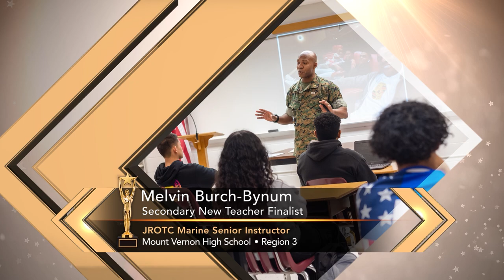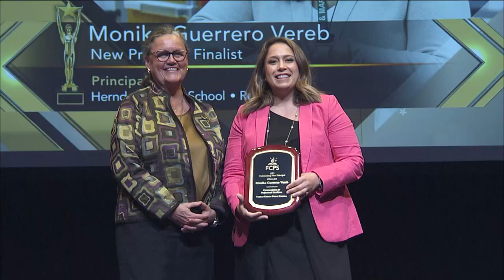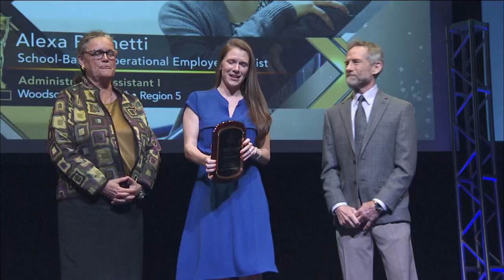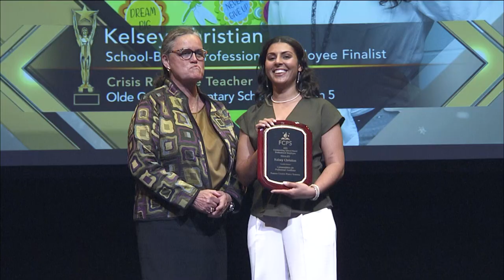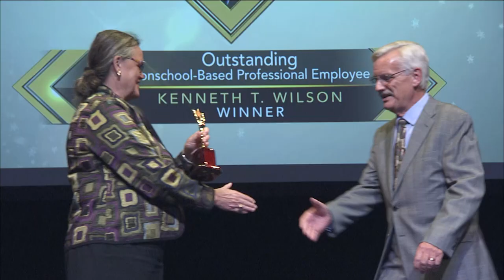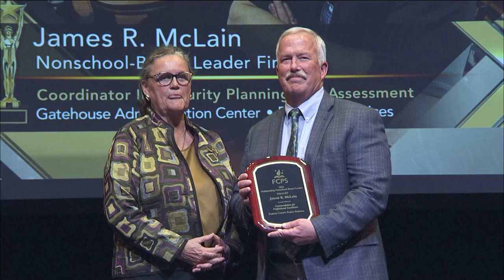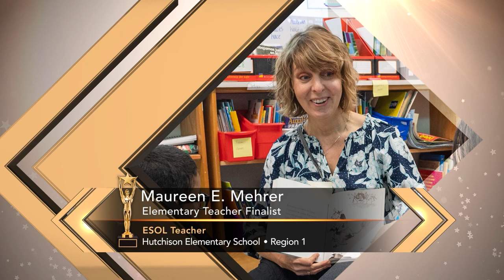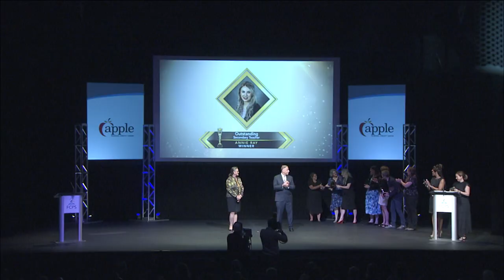2023 FCPS Honors Recognition Ceremony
Excellence in teaching students, leading schools, and providing support is what Fairfax County Public Schools is all about. The Department of Human Resources sponsors the recognition of outstanding employees as they seek to create and demonstrate the best instructional and support practices. Congratulations to this year's winners, finalists, pyramid, and school recipients.